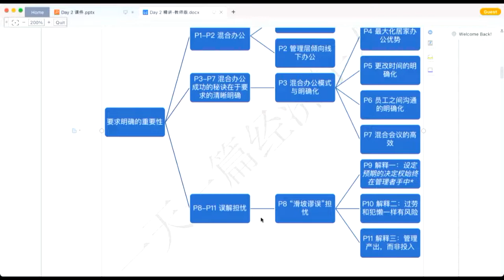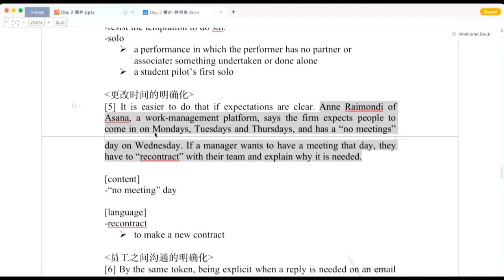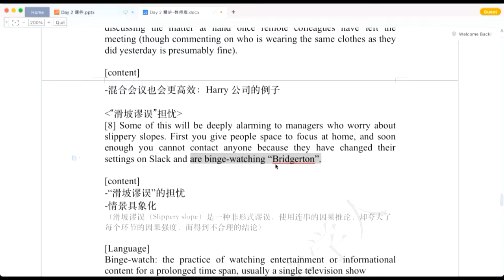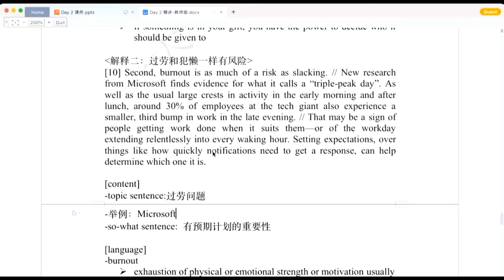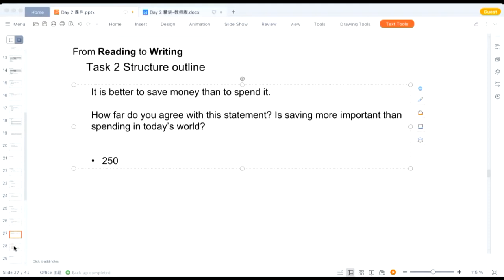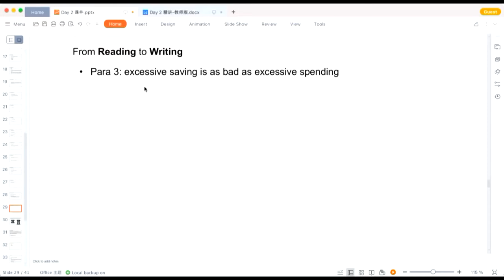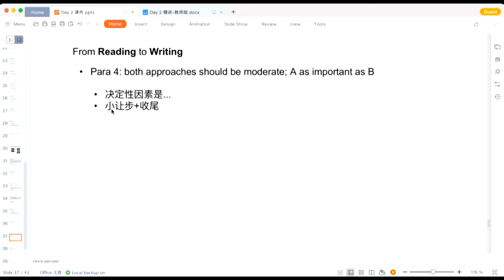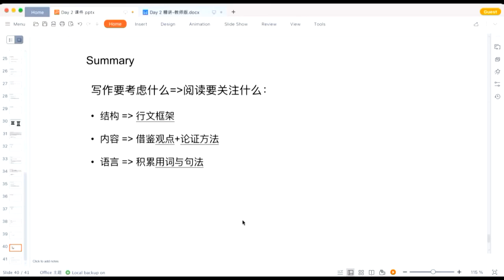第一课 第二节 | 读经济学人，学英文写作